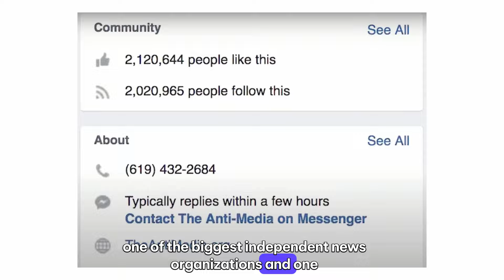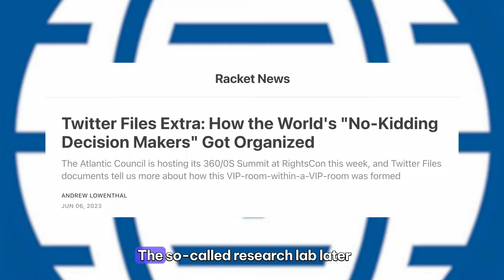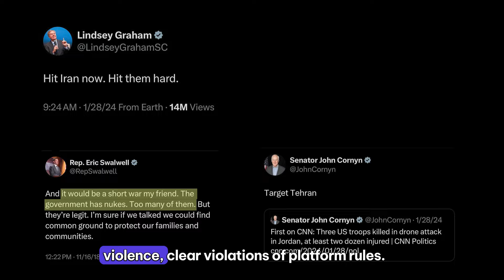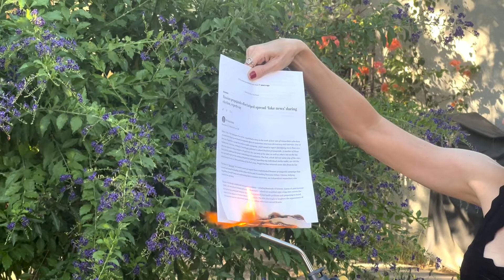It's a pleasure to burn the establishment's lies...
My lesser-known tale of (seemingly) coordinated, cross-platform censorship (and fire) as I rise from the ashes. 🔥 🐦‍🔥❤️‍🔥

If you are able to offer paid support, thank you so much! If you aren’t, I also appreciate free subscriptions, well wishes, and good energy! 🙏🏻🩵🫡

Find me...
on Instagram: @careywedler & backup: @carey.wedler

Or via BTC:
393Hk5xUTngtTamY4rdJmAM17a796oT6u7